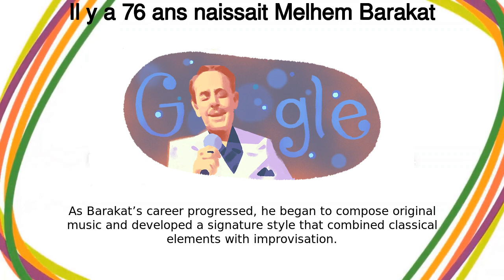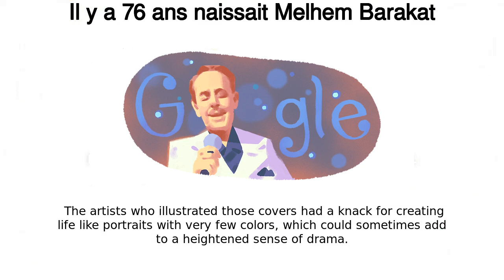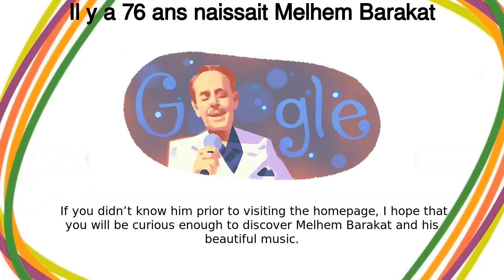Melhem Barakat | Il y a 76 ans naissait Melhem Barakat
Google Doodle :
Il y a 76 ans naissait Melhem Barakat

Melhem Barakat

Melhem Barakat’s 76th birthday

melhem-barakats-76th-birthday

Melhem Barakat

Today’s Doodle celebrates the 76th birthday of Lebanese singer, composer and actor Melhem Barakat, widely regarded as one of Lebanon's most distinguished musicians  Acclaimed for his unique musical style and extraordinary live performances, Barakat prided himself as one of few musicians to perform primarily in colloquial Lebanese Arabic throughout his iconic career  Melhem (or Melhim) Barakat was born on this day in 1945 in the Lebanese town of Kfarshima, near the capital of Beirut  His teachers recognized his vocal gift early on when he performed an original composition to a rapt audience at his school  Barakat went on to sing and act in musical theater productions and proved himself as one of the country’s most promising voices As Barakat’s career progressed, he began to compose original music and developed a signature style that combined classical elements with improvisation  He established a huge fan base across the Arab world and went on to appear in multiple Lebanese films in the 1980s  His powerful voice reverberated across the globe as he toured internationally from Australia to the United States  In addition, he collaborated with some of the Arab world’s most famous singers and continued to compose music throughout his life  In 2008, for his contributions to Lebanese entertainment, Barakat received the prestigious lifetime achievement award at Lebanon’s annual Murex d’Or ceremony  Happy birthday, Melhem Barakat and thank you for being a vocal ambassador of Lebanese culture!    Doodler Q&AToday’s Doodle art was created by Doodler Kevin Laughlin
  Q: Did you draw inspiration from anything in particular for this Doodle?A: There were two main inspirations, stylistically, for this Doodle  The first were stills from the recordings I mentioned above  There’s a kind of washed-out quality to the image, which results in blown highlights and highly saturated shadows  The second inspiration was pulp fiction covers from the 40s and 50s  The artists who illustrated those covers had a knack for creating life-like portraits with very few colors, which could sometimes add to a heightened sense of drama
  Q: What do you hope people will take away from this Doodle?A: If you are already a fan of  Barakat, I hope that your heart will be gladdened at the sight of this Doodle  If you didn’t know him prior to visiting the homepage, I hope that you will be curious enough to discover Melhem Barakat and his beautiful music Like, Share and Subscribe to Doodle Catalog